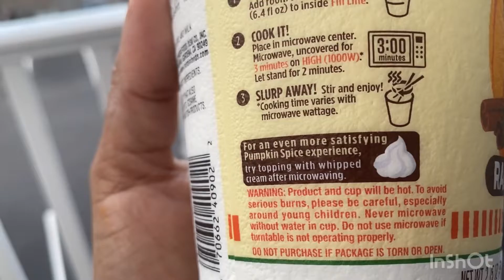NEVER before seen CUP NOODLE FLAVOR!!!! Pumpkin Spice!